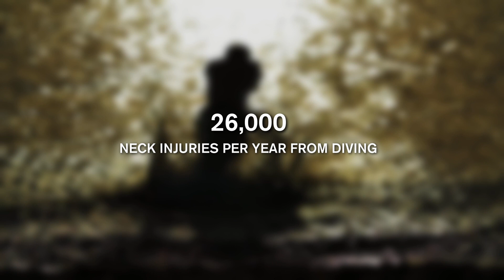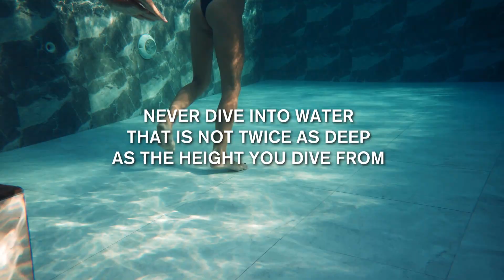Diving Injuries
Over 26,000 neck injuries occur per year from diving into the water. Dr. Joseph Weistroffer, orthopaedic spine surgeon at McLaren Northern Michigan explains how you can prevent serious injuries from diving.

McLaren Northern Michigan - Neurosciences Clinic